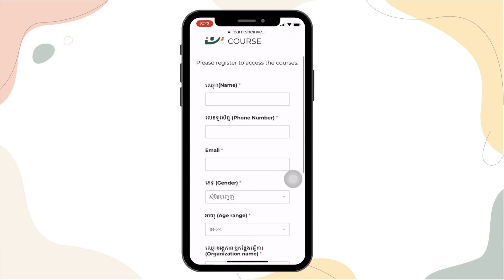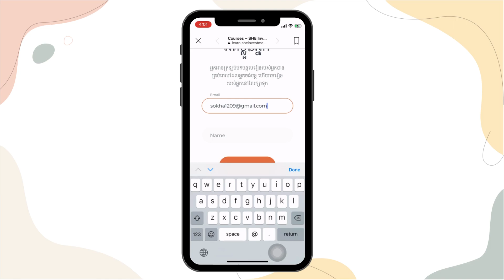របៀបចូលរៀនវគ្គសិក្សាសម្រាប់សហគ្រិនស្រ្តីក្នុងយុគសម័យឌីជីថល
1. ចុចលើលីងដែលផ្តល់ឲ្យ
 2. ចុចលើពាក្យ Login in with Facebook
 3. ចុច Continue as …
 4. បំពេញពត៌មាន
 5. ជ្រើសរើសវគ្គដែលអ្នកចង់រៀន